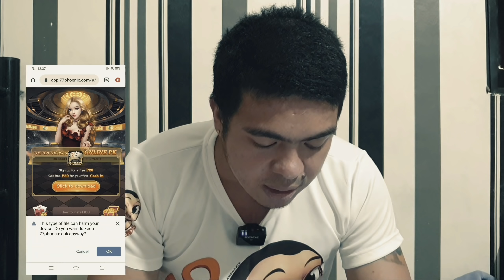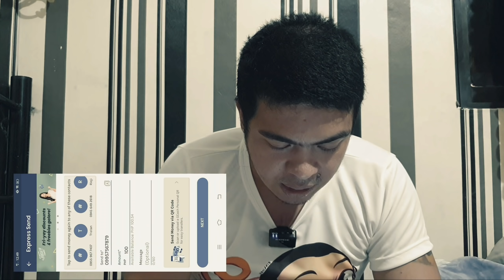MAY SARILING SASAKYAN SI MILO | SOBRANG SAYA NITO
PHOENIX GAME LINK⬇️⬇️
EXTRA INCOME BA HANAP MO ? ITO NA ANG SAGOT SI PHOENIX GAME PWEDE TAYO KUMITA NG PERA SA PAG LALARO AT PAG INVITE🤑🤑🤑

if you are unable to download (app not installed)

1. Download kiwi browser on Playstore.
2. Copy the official link (PHOENIX GAME) then paste to Kiwi Browser